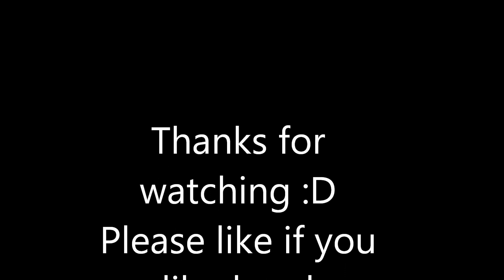WoW 5.4 Ret Paladin PvP Live BG Commentary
Hey guys Lvladen here with some retribution paladin pvp. This time, yes, I do LIVE bg commentary with my thought process while pvping and some talk about rets in the state of the game.
Songs are listed in the video